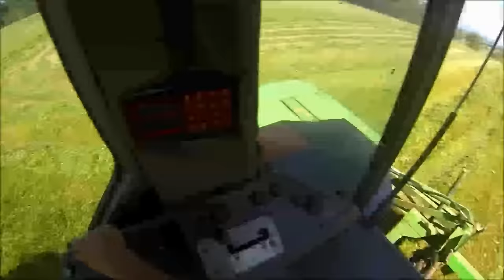**Wakacyjne wtopy** *D-F 2x M-F 4x Ursus*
Cześć ! Zapraszam was na podsumowanie wakacji w Gospodarstwie Rolnym KoisBand . Serdecznie pozdrawiam wszystkich którzy wystąpili w filmiku :)

★ M-F 3075 & Mailleux 40.85 & Przyczepa
★ M-F 3070 Samasz & Welger Rp 220 Farmer
★ 3x U-R-S-U-S  c-360 & zgrabiarki 2x Pottinger & Deutz Fahr
★ U-R-S-U-S c-355

★ Muzyka - Picco- You know why (Orginal mix)

Ścieżka dźwiękowa użyta w filmie nie jest moją własnością i nie roszcze sobie do niej żadnych praw. Film ma charakter edukacyjny.